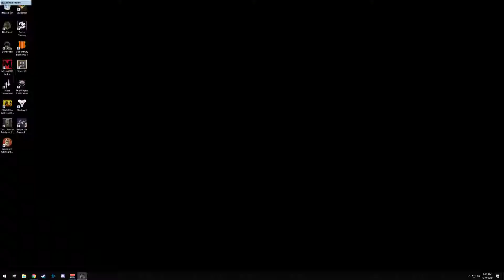2v1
GPU: GeForce GTX 1080 Ti
CPU: Intel(R) Core(TM) i7-8700K CPU @ 3.70GHz
Memory: 16 GB RAM (15.94 GB RAM usable)
Current resolution: 2560 x 1440, 144Hz
Operating system: